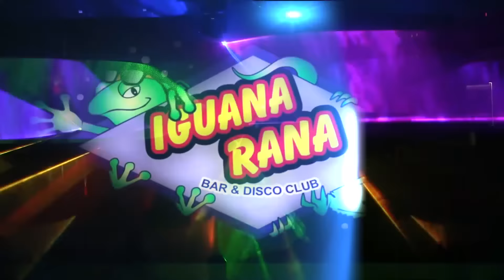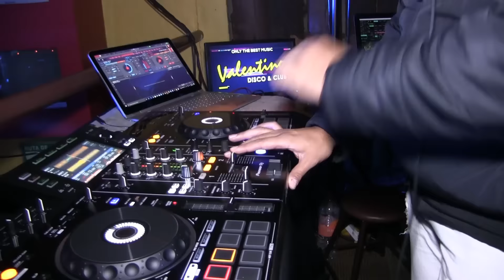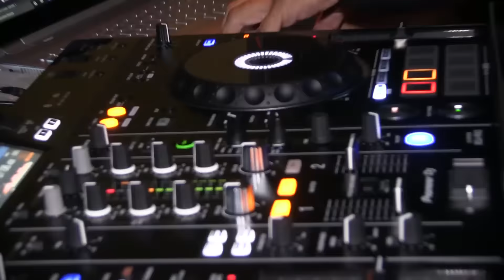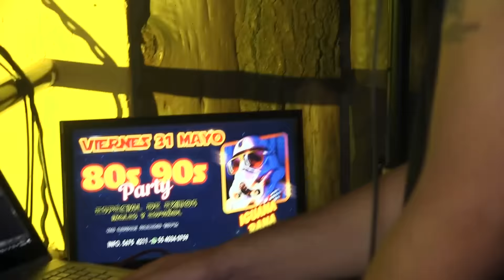Alex Mendoza especial de 80s 90s